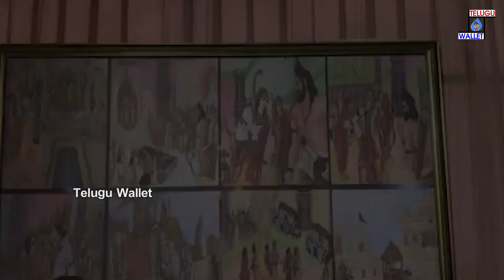రికార్డ్‌ని బీట్ చేసిన బాలాపూర్ లడ్డు | Balapur Ganesh Laddu Auction 2024 | Balapur Banesh |TW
This Channel is For All Telugu Viewers..!

Welcome to Telugu Wallet Channel – your ultimate source for all things Tollywood!
Here You Can Get All - Public Talks & Movie Reviews || Telugu Pranks || Movie Updates ||  Songs & Short Films || Entertainment || Tourism & Nature || Live Events ||